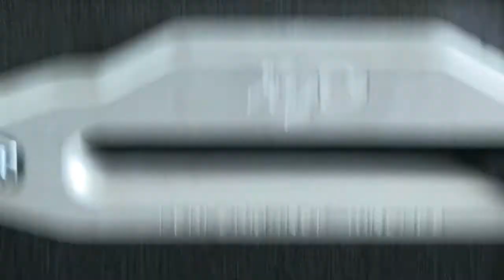Episode 3 | 2013 Jeep Wrangler JK Bumper & Winch Installation Video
Week 3 of our 2013 Jeep Wrangler JK build out, we installed a Rugged Ridge XHD Bumper and a X20 Smittybilt Winch. Combining the two offers our Jeep superior protection and power. Get yours power pack today at 4WheelOnline.com or visit Rugged Ridge or Smittbilt